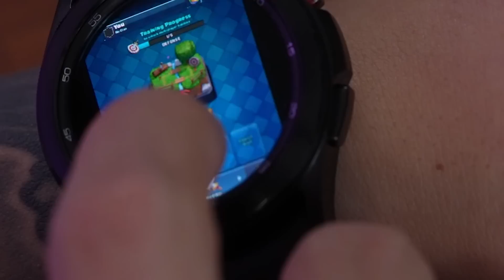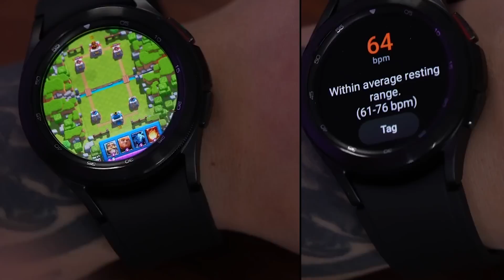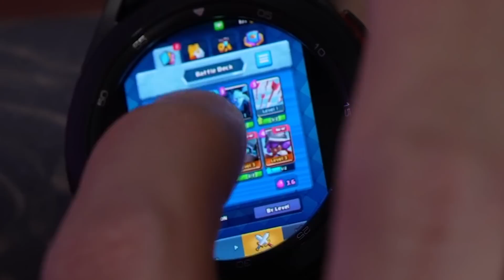Clash Royale on a WATCH ⌚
Playing Clash Royale on the worlds smallest mobile device (a smart watch)
Code OJ